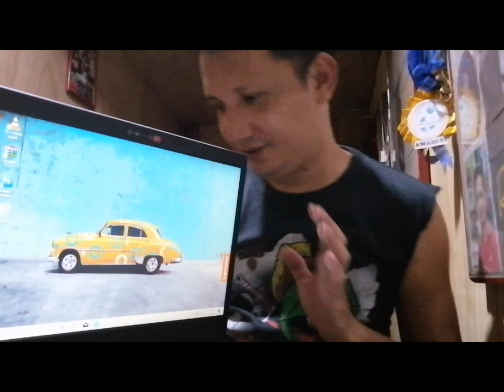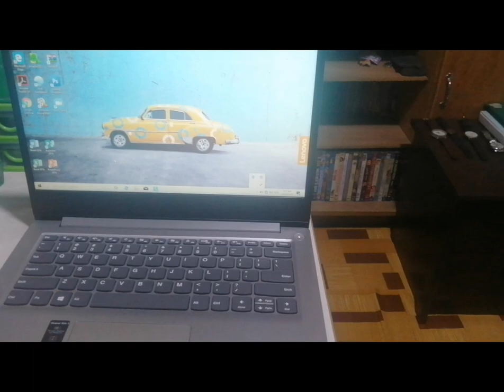Unboxing, let's go and see it.. 1st time to unbox